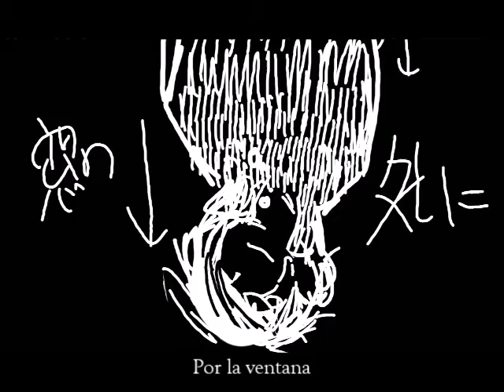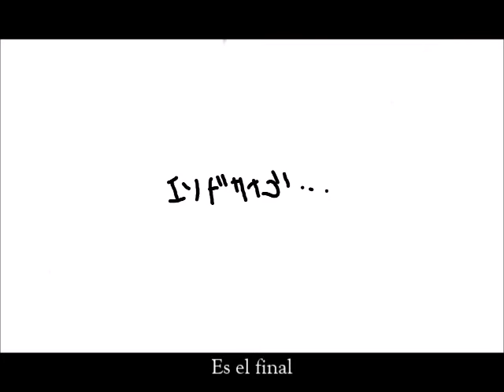【Hatsune Miku】【エンド►最後】【Original】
Trashy pv and such...w
new song, sequel of "Selbdmort". Probably i'll make a third song, but im not sure hoho.

You, Make theories, i wanna see some :v

if you want,,. if not i'll explain this. later

spanish side ftw

Le puse subtítulos porque sentía que sin ellos nadie iba a ver el video según yo tengo más seguidores hispanoablantes.

Esta canción es una secuela de "Selbsmort", pueden hacerse sus teorías eh, el pv no ayuda mucho, pero creo que hace un poquito más entendible la canción.

Espero les  haya gustado mi trabajo tan rancio ´w´

La traducción es más una adaptación y por ejemplo, en la parte donde dice "donde todos comen" debería ser "donde como a todos".
Pero sentí que sería un poco, fuera de lugar ponerlo asi.
El título sería literalmente "Fin - El último" o " Fin - Fin".